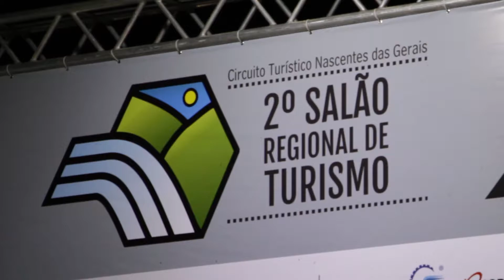2º Salão Regional de Turismo Nascentes das Gerais/Elisângela Alves Cor. Núcleo Turismo Capitólio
2º Salão Regional de Turismo Nascentes das Gerais
TV Portal Capitólio Lago de Furnas por  Eulin Ribeiro
Elisângela Alves Cor. Núcleo Turismo Capitólio
Baixe o App de informações turísticas grátis no seu celular